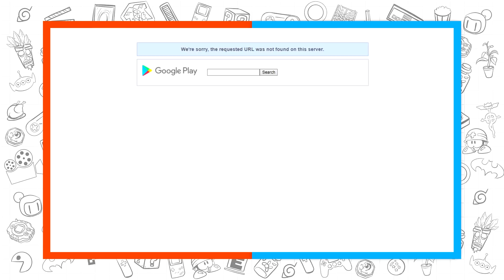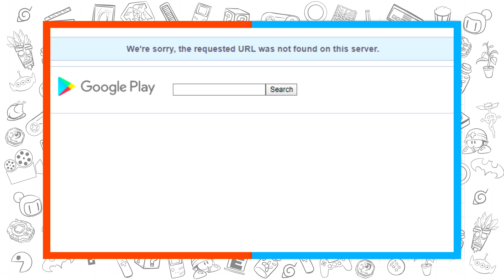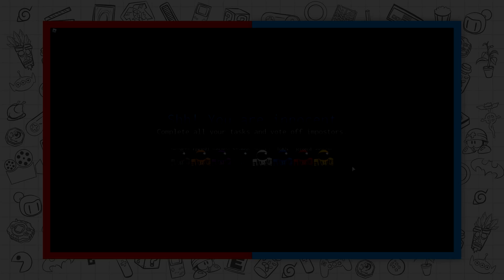JOGOS que COPIARAM AMONG US na CARA DURA!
Hoje vamos ver aqueles jogos de que copiaram Among Us na cara dura, os piores clones do jogo do momento onde precisa descobrir quem é o impostor. Tem cópias para celular, PC e até clone chinês.